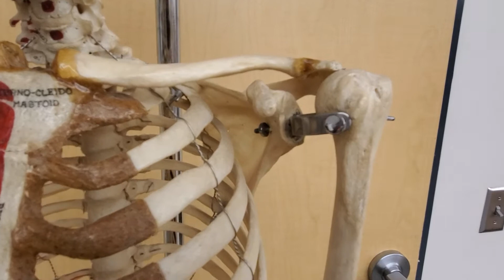Human Anatomy - Pectoral Girdle and Upper Limb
Clavicle, scapula, humerus, radius, ulna, and articulated wrist and hand.

This video covers material my Human Anatomy students are required to know for their exam.